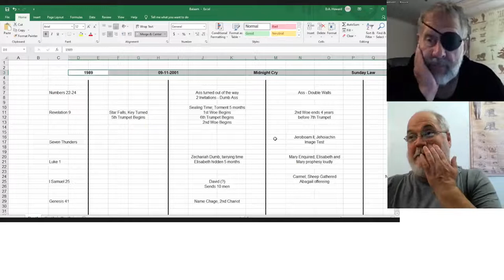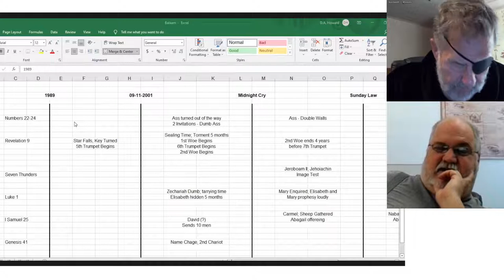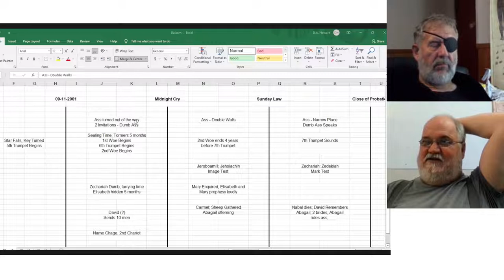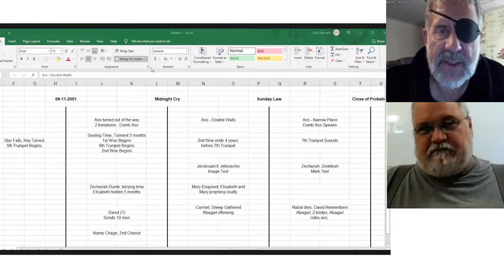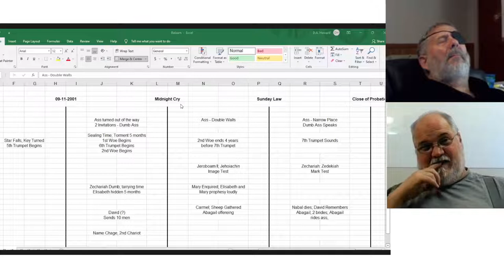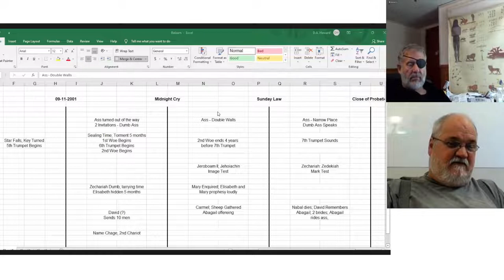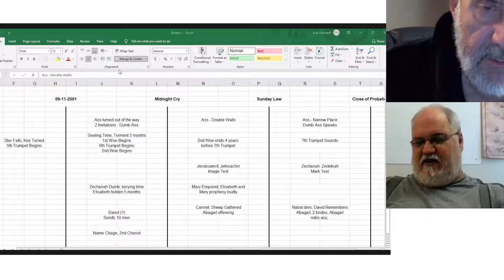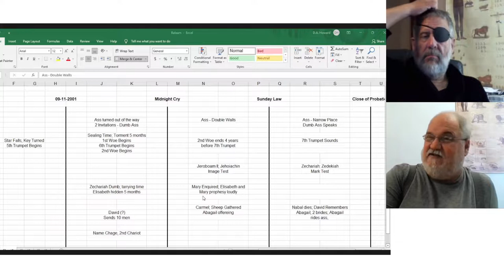2022 08 24 164. Understanding The Lines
1989 to Sunday Law
Jeff's presentation of Balaam